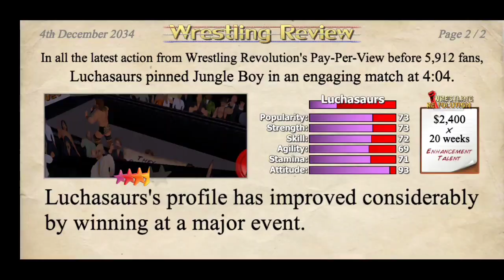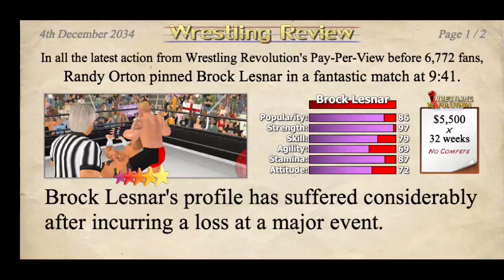WR PPV : Clash of Champions